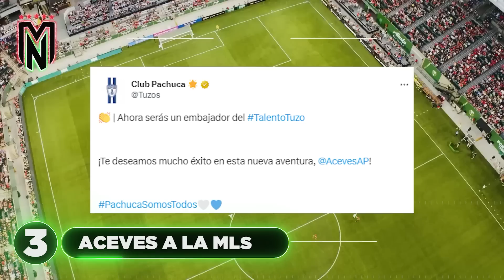La VERDAD de la LLEGADA de MARCHESÍN a CAZ😯| Mozo SEPULTA al Atlas😱|¿Una BAJA MÁS en el América?🤔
Gambeteros, las noticias más importantes del fútbol mexicano llegan con todo.

¿Marchesín a Cruz Azul? Está es la verdad...

Alan Mozo le dio un 'rasponcito' al Altas que puso las redes a todo lo que dan.

Para los aficionados de las águilas, les tenemos la próxima baja que tendrían en 'Coapa'